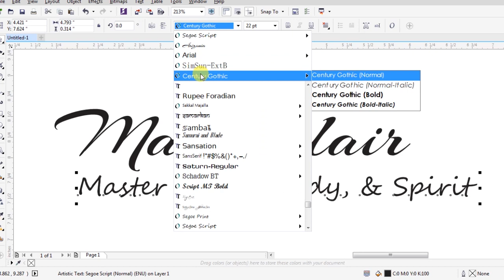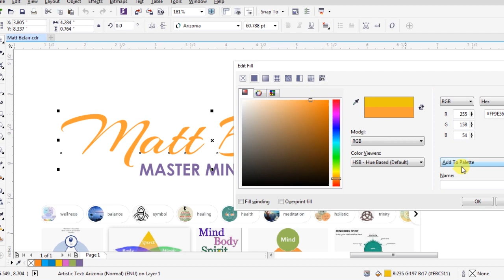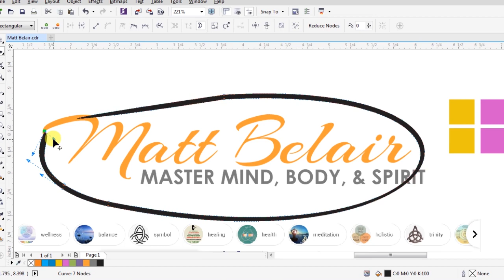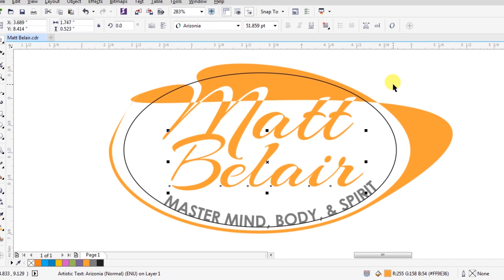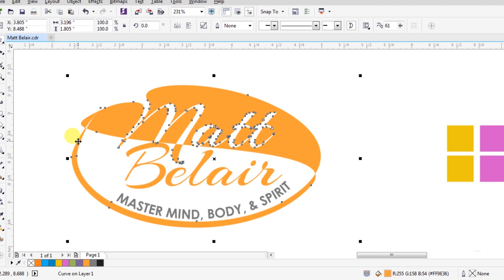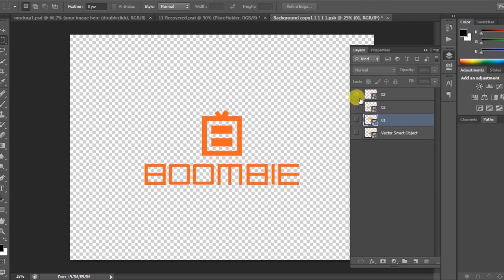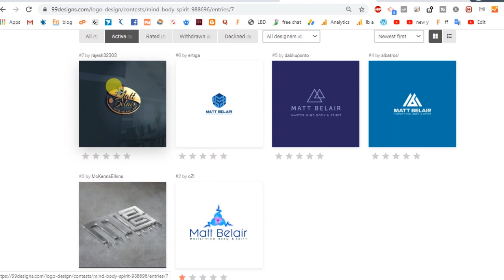Logo Design Tutorial on Live Project हिंदी में #37 | designcrowd | 99designs | freelancer.com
Freelancing Course for Graphic Designers